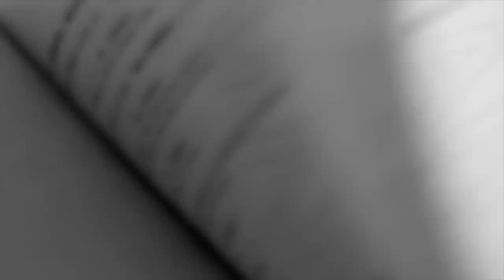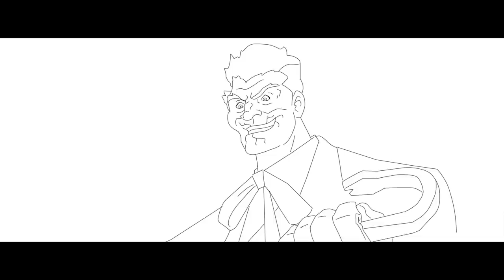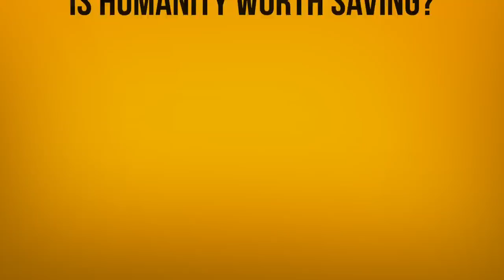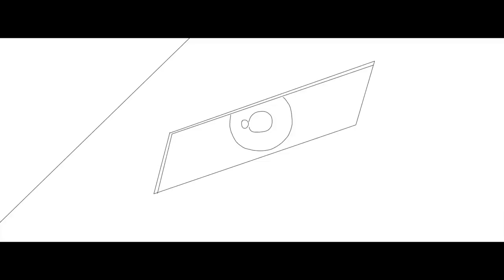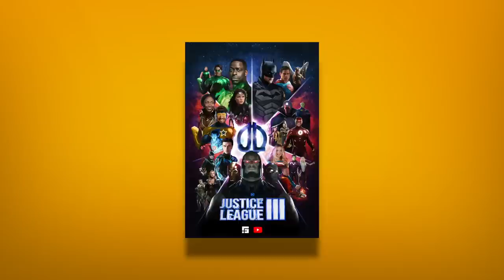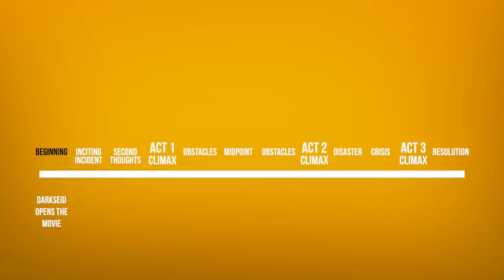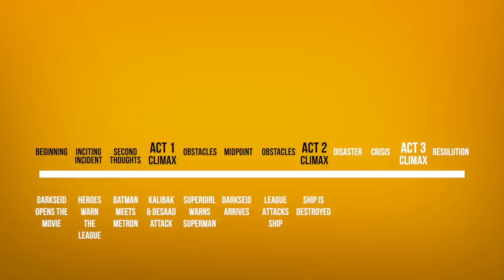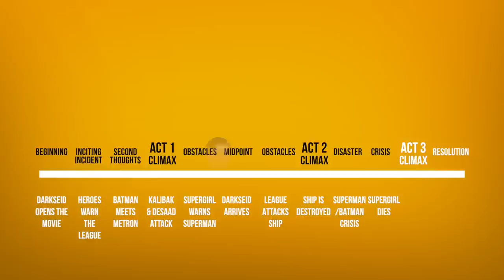How to CONCLUDE a GOOD DC UNIVERSE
A video made by SuperFrame.